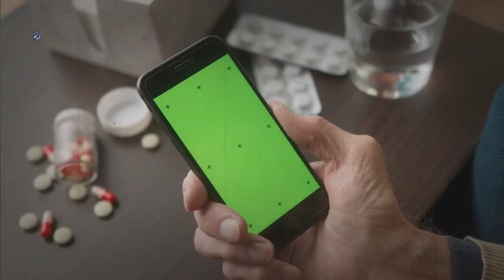WARGA GEMPAR BEREBUT Ratusan Ikan Tiba-Tiba Melompat dari Air di Laut Lembata, Pertanda Apa ini?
Beredar Video Viral sebuah fenomena alam yang jarang terjadi di Paulau Lomblen, Kabupaten Lembata Provinsi NTT. Dalam tayangan Video Viral terlihat atusan warga secara tiba-tiba melompat ke area pesisir pantai dekat sebuah jembata. Tayangan Video Viral berdurasi beberapa detik itu terlihat sejumlah warga melompak dari sebuah tanggal, sepertinya dekat muara sunggai karena terlihat jembatan.

IKAN naik Kedarat, ikan lembata terbang, ikan naik ke darat, ikan melompar dari air, fenomena ribuan ikan, jutaan ikan, thousand fish, mata air di makam eril